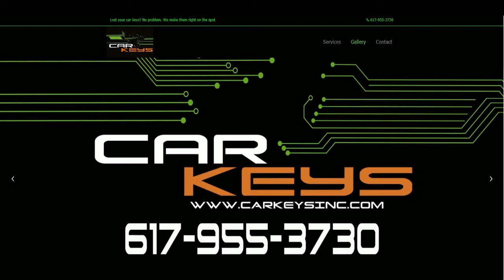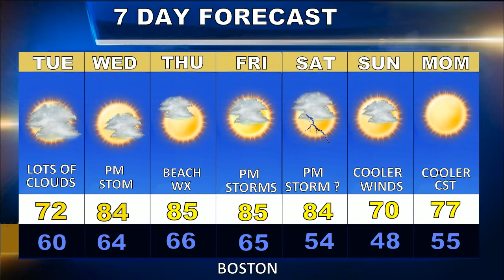Weatherblast Forecast Updated on 6/1/20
A cool Monday in Boston